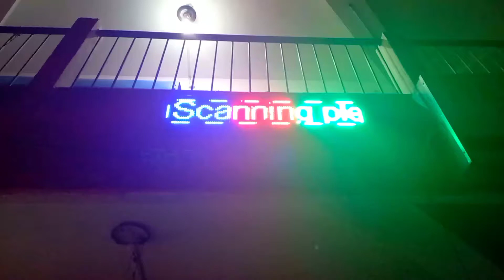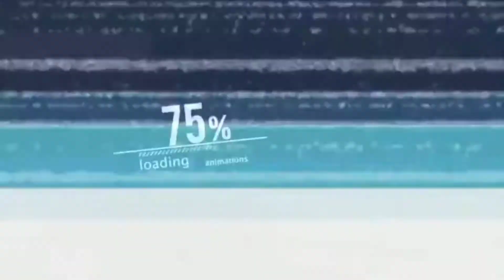Durga puja celebration (Tura town)